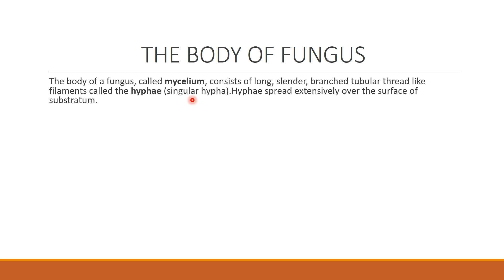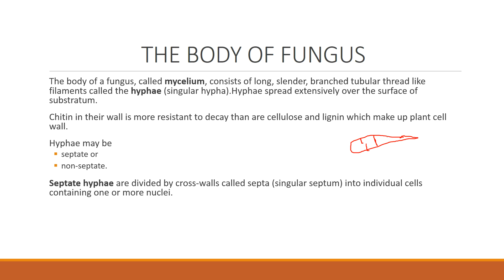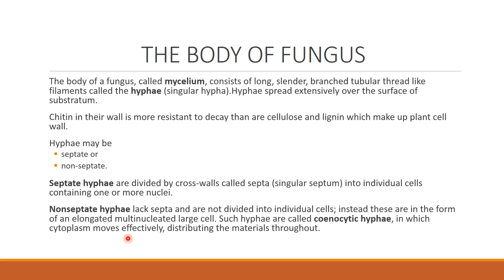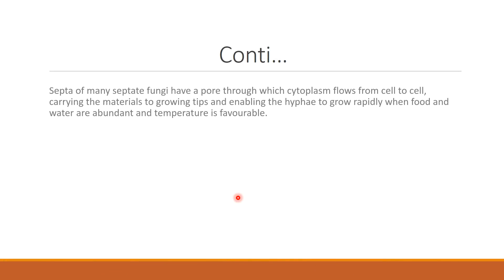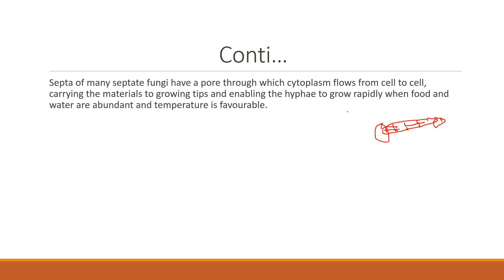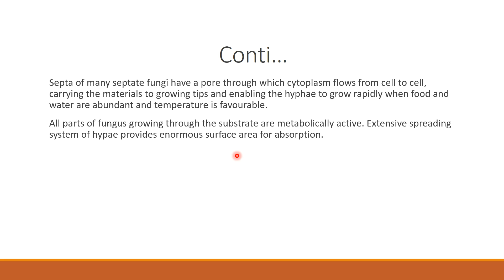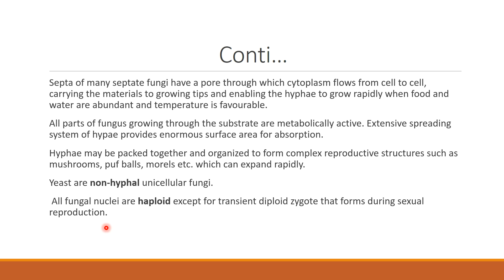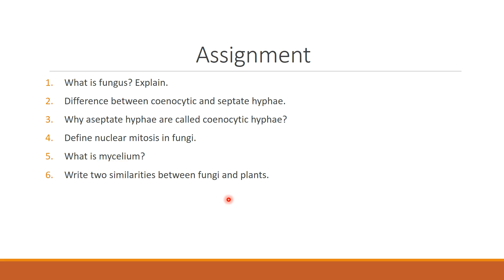2-body form of fungi